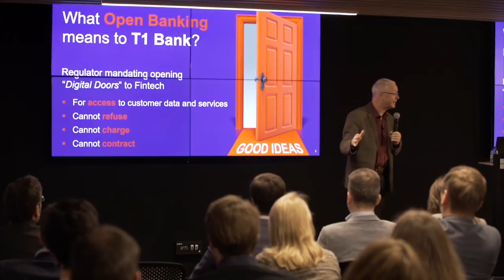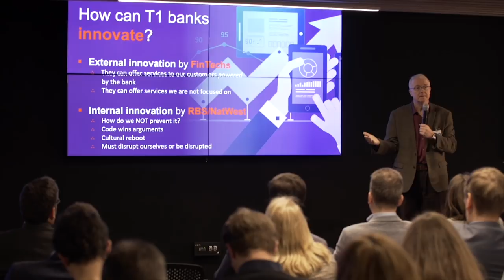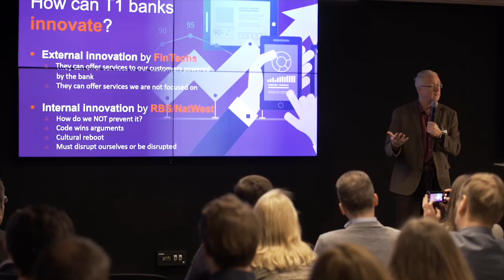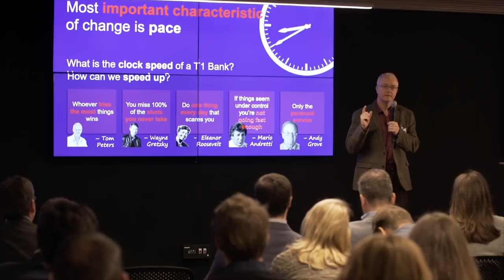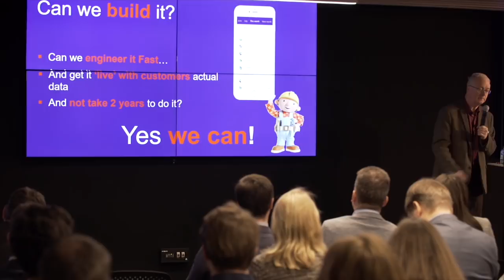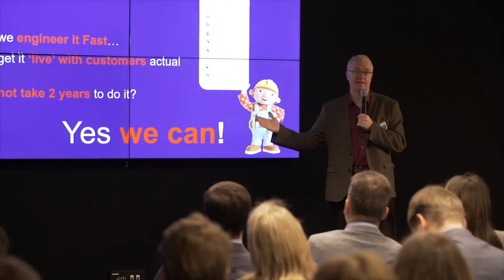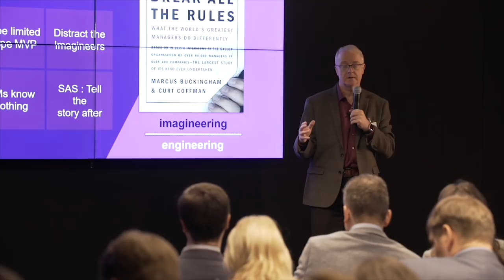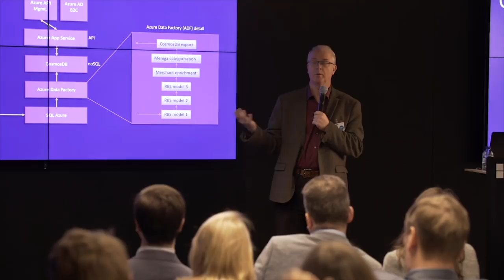Open Banking for a Tier 1 Bank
Presentation at Microsoft's "Digital Transformation in Banking & Capital Markets"  conference in Brussels on 8,9th February 2018 by Alan Lockhart of NatWest.